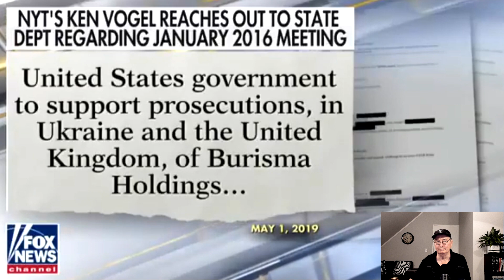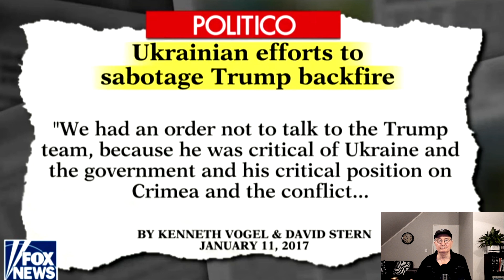Joe Biden et al. should be impeached, not Trump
Joe Biden, some deep-state cronies, and some other Democrats need to be impeached, not Trump